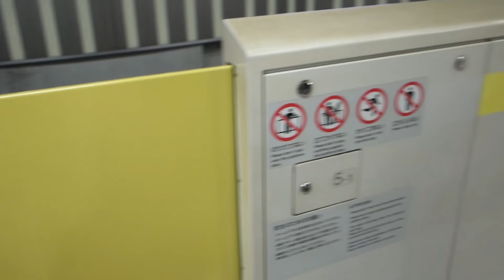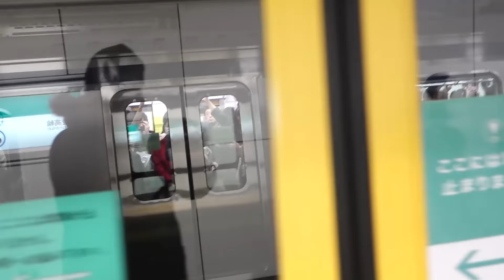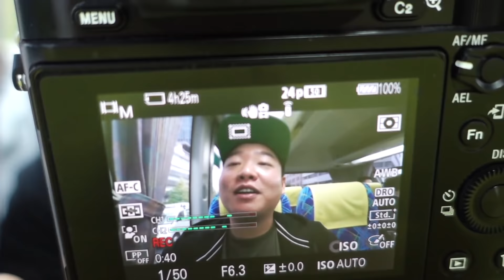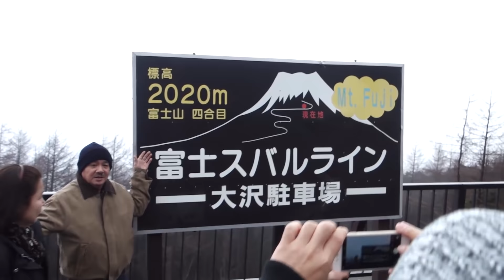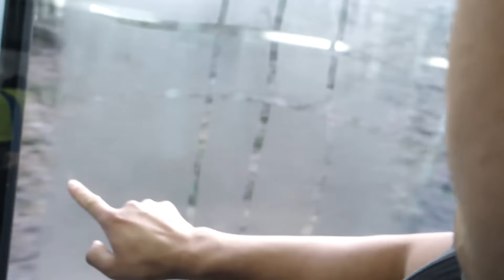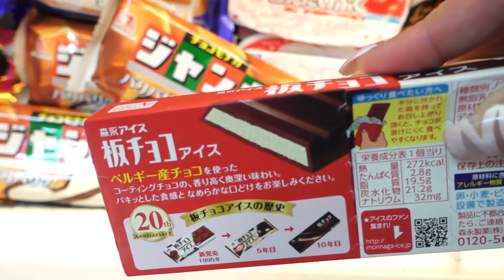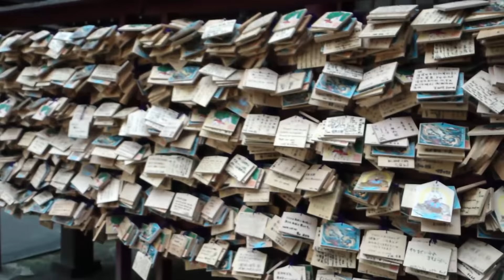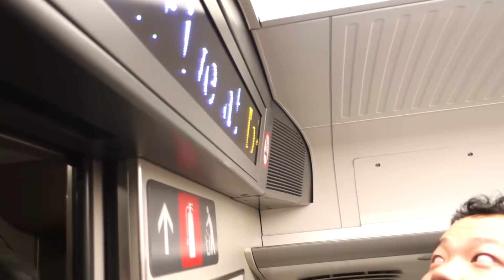VISITING MT FUJI